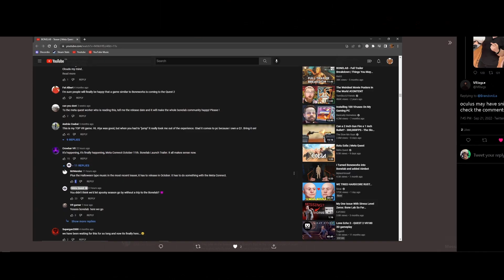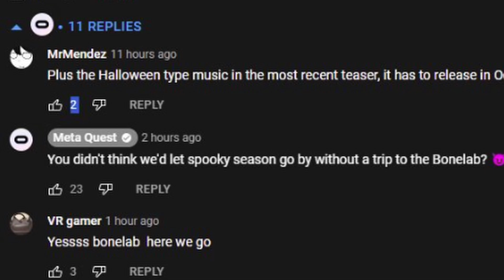Bonelab May Release Sooner Than We Thought… Watch.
Bonelab May Release Sooner Than We Thought...
A little Investigation Work has been done here and a little bit of Soul Searching. Did we just get the Bonelab Release Date?

My Recommendations:
My VR Headset: Oculus Quest 2
3rd Party Link Cable (I use)
Official Link Cable